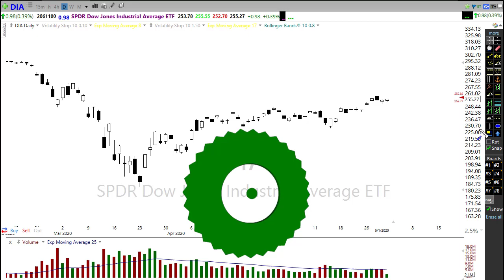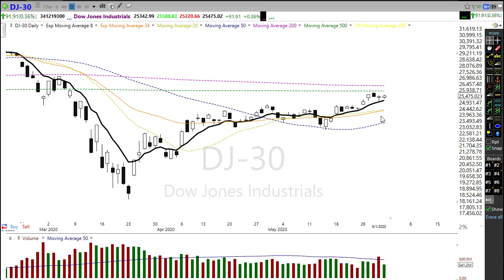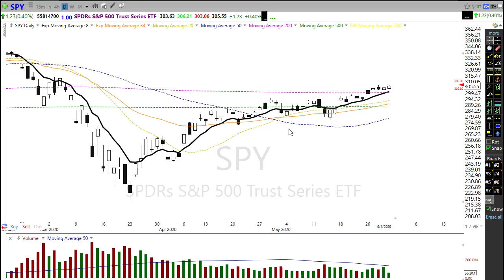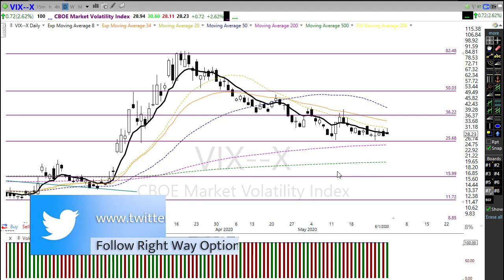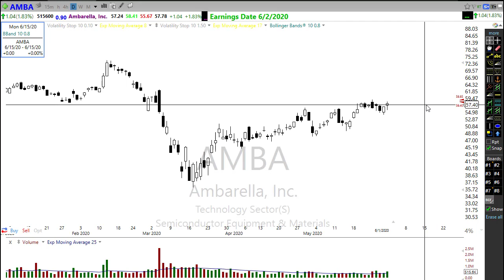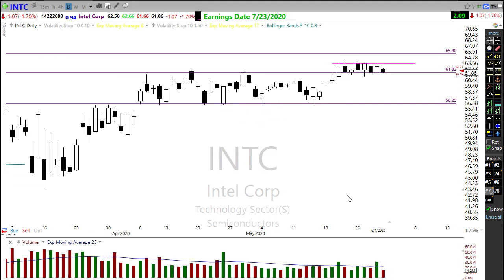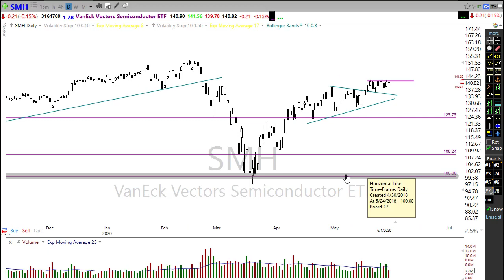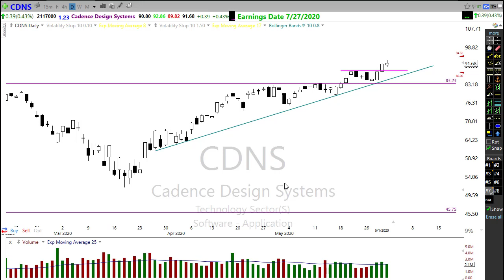Morning Market Prep | Stock & Options Trading | 6-2-20